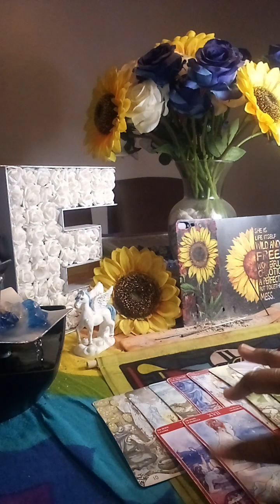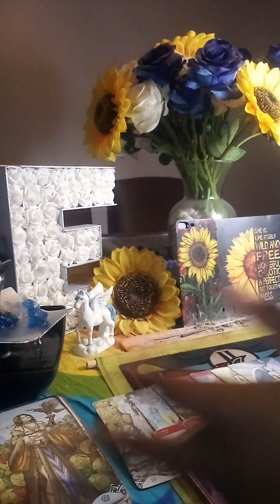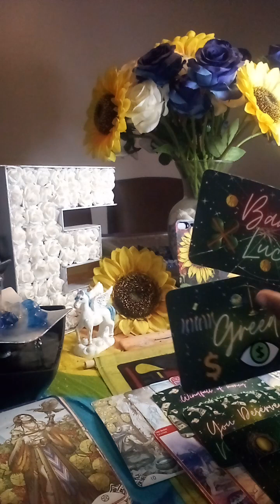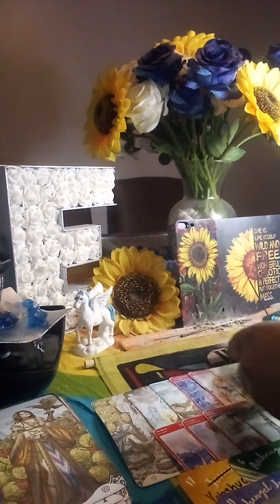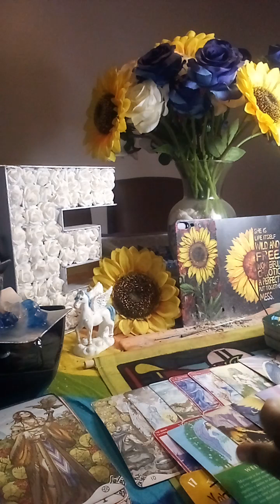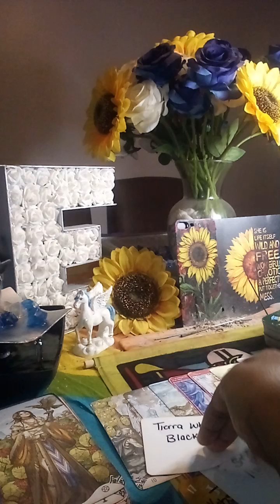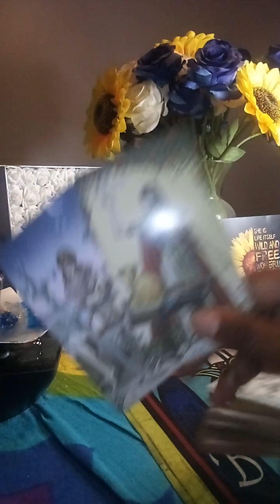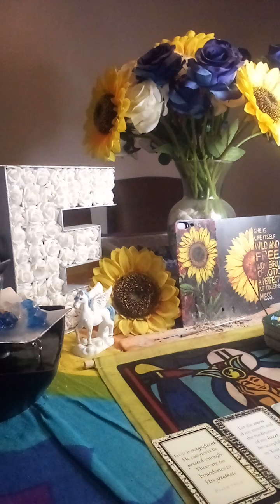Constantly attacking a DF/DM wealth that is protected angels surround you at this time/fail bad🍀🕊️⚡️